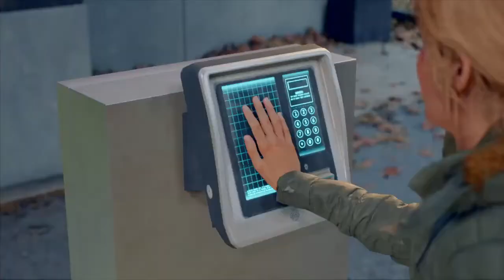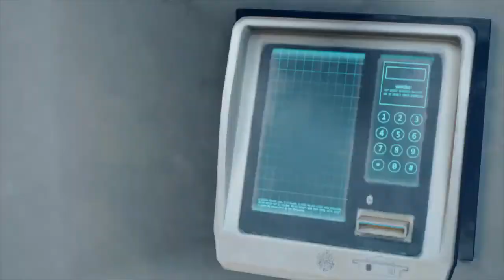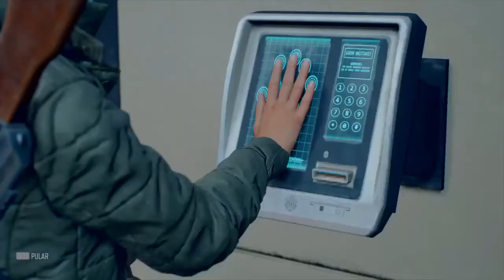DAYS GONE- Rodando para o Norte com Sarah ( Modo Sobrevivência ll ) #47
Passando pelo desfiladeiro de Thielsen com Sarah rumo ao Norte!!
Bora conferir e dar aquela força!!!